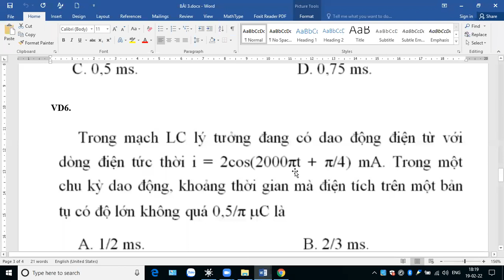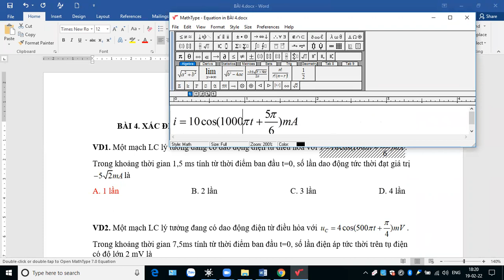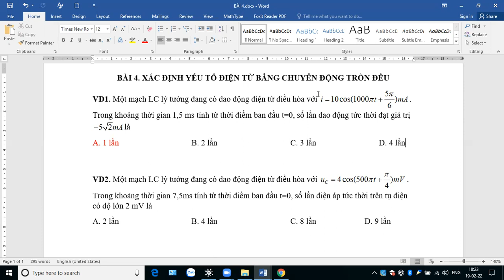Vật lý 12 - Chương IV DAO ĐỘNG ĐIỆN TỪ - Bài 4. Xác định yếu tố điện từ bằng chuyển động tròn đều